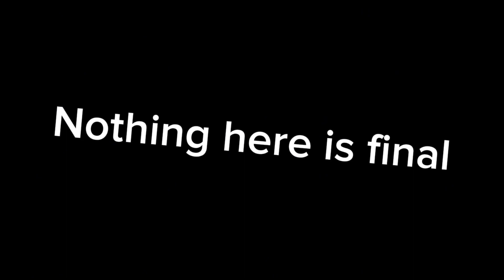A small cover im working on (might take a while)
Majority of art shown was not by me but by the respective artists themselves
Chaos, Class D Valerie, MTF by FNFoundation
Guard BF (MTF BF) by SCP SL FNF Team (I forgot mod name)
Background from SCP SL
CASSIE Art by: (I don’t know who) from either SCP SL (Northwood) or SCP SL FNF team